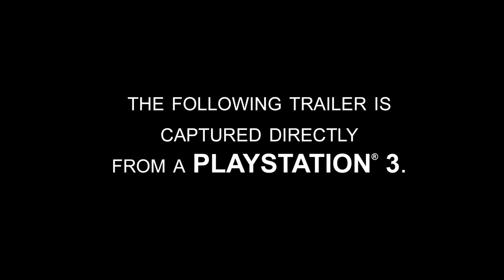مراجعة لعبة The Last Of Us